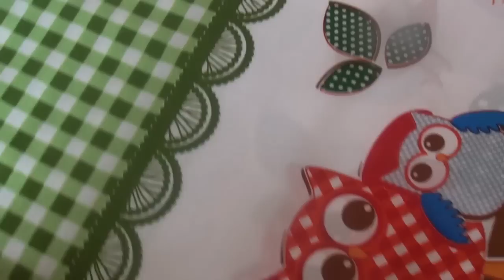CORTINA DE OXFORD - Passo a Passo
Veja no vídeo o passo a passo dessa cortina de tecido oxford com bandô.